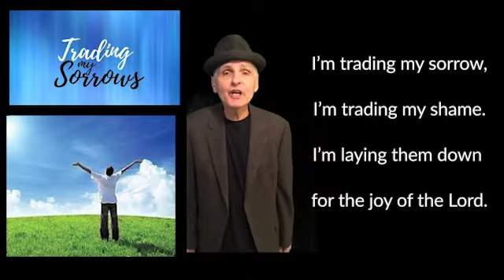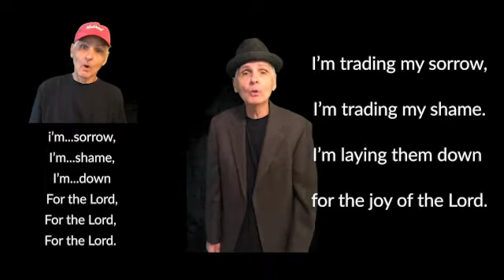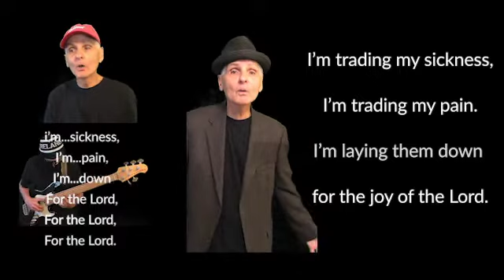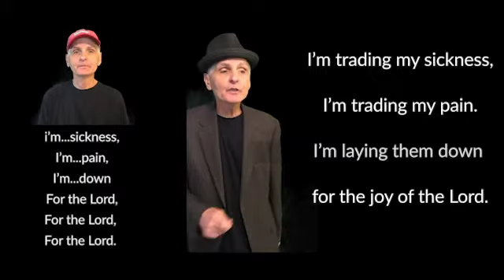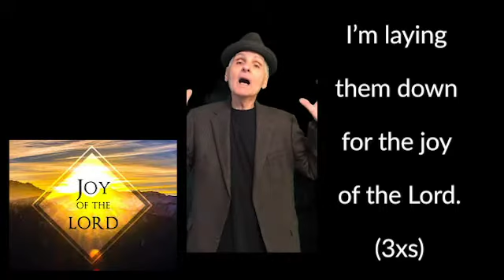Trading My Sorrows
The worship song written by Darrell Evans. Created for Emmanuel Church Celebrate Recovery by Pat Morvan on 12/27/2020. Used by permission CCLI Lic. 82096.